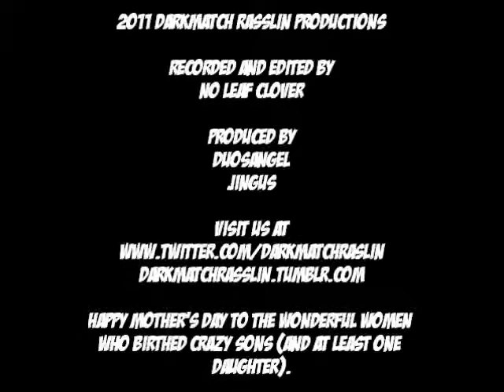DarkMatch Episode #29: WWE Week in Review 5-7-2011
Wherein The Rock has an obnoxious birthday, Backlash is suprisingly unbroken, and we go in-depth about Christian's championship reign.